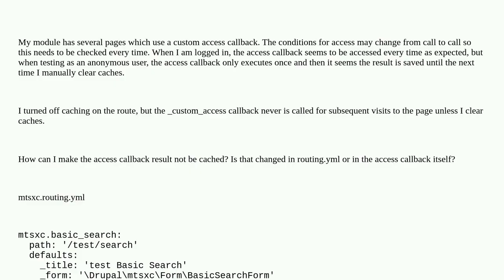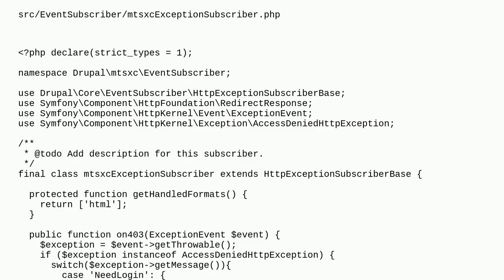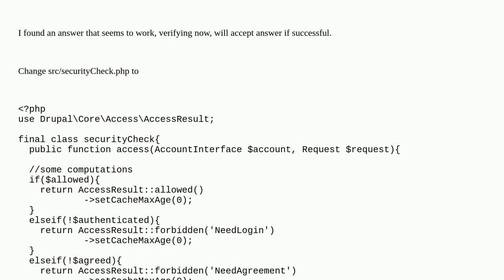Drupal: How to disable caching of _custom_access callback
How to disable caching of _custom_access callback

A special thanks goes out to the awesome community

  caching routes